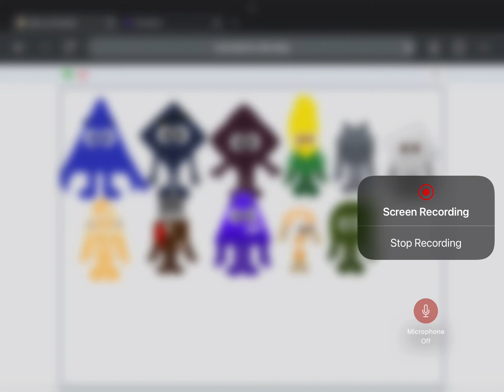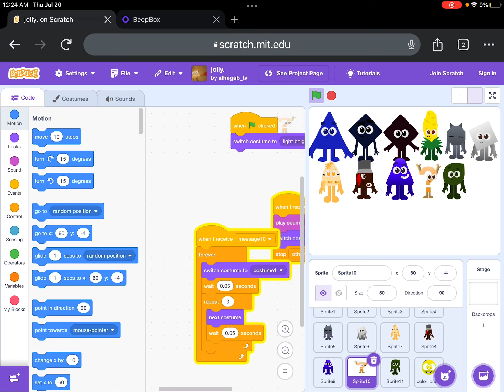Jolly. All sounds credits to